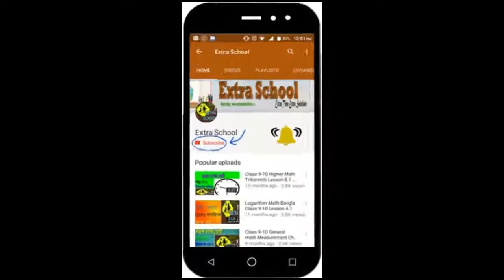Class 6 Math natural numbers and fractions│Question no-4│Chapter-1.3│Bangla Tutorial.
Extra School